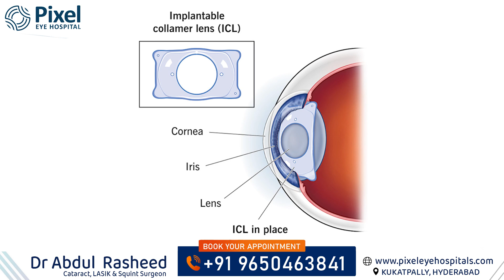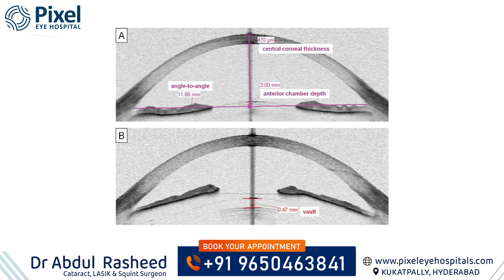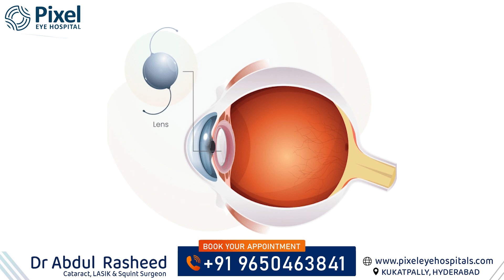ఈ సర్జరీ ద్వారా -20 VISION కరెక్ట్ చేయవచ్చు | Which EYE SURGERY is best for MYOPIA |Dr Abdul Rasheed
ఈ సర్జరీ ద్వారా -20 VISION కరెక్ట్ చేయవచ్చు | Which EYE SURGERY is best for MYOPIA | ICL surgery for high myopia | Keratorefractive surgery for eye sight | health video | health tips | Dr Abdul Rasheed | Cataract, LASIK & Squint Surgeon | Pixel Eye hospital

Are you tired of constantly relying on glasses or contact lenses to see the world clearly? Do you dream of waking up in the morning with perfect vision? If so, you may be a candidate for keratorefractive surgery, also known as laser vision correction. With a success rate of over 95%, this surgery has changed the lives of millions of people, dramatically improving their vision and quality of life.

What exactly is keratorefractive surgery?
This type of surgery uses a laser to reshape the cornea, the clear front part of the eye, to correct refractive errors such as nearsightedness, farsightedness, and astigmatism. There are different types of keratorefractive surgery, including LASIK, PRK, and SMILE, all of which use advanced technology to reshape the cornea and give you clear vision.

However, if you have a very high prescription or thin corneas, keratorefractive surgery may not be the best option for you. That's where ICL surgery comes in. ICL stands for Implantable Collamer Lens, which is a tiny, foldable lens that is placed inside the eye to correct your vision. This procedure is ideal for those with extreme or complex refractive errors and has a high success rate.

But what about other eye conditions such as glaucoma, cataracts, or retinal problems? Can you still get vision correction surgery? The answer is yes. Clear lens extraction (CLE) eye surgery or refractive lens exchange eye surgery (RLE) may be recommended for those with these conditions. These surgeries involve replacing the natural lens of the eye with an artificial multifocal or trifocal lens, providing clear vision and potentially reducing the need for future surgeries.

But before undergoing any of these procedures, it is essential to have a comprehensive eye examination, including a retinal screening test. This allows your doctor to determine the health of your eyes and identify any potential risks or issues that may affect the success of the surgery.

At the end of the day, the choice of which vision correction surgery is best for you depends on your specific needs and eye conditions. Consulting with an experienced and reputable eye surgeon is crucial in making the right decision. They will evaluate your eyes and recommend the most suitable procedure to give you the best possible results.

Dr.Abdul Rasheed
MBBS M.D.(AIIMS),
Consultant Ophthalmologist,